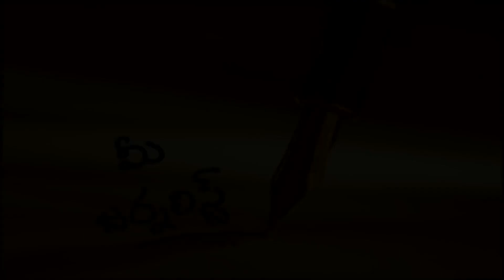Heavy Rains in ap and Telangana | పట్టాలపై నీరు..దానిపై గూడ్స్ రైలు ప్రత్యేక వీడియో | Mee Journalist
రెండు తెలుగు రాష్ట్రాల్లో వాయుగుండం ధాటికి వర్షాలు బీభత్సంగా కురవడంతో వాగులు, వంకలు పొంగి పొర్లుతున్నాయి. కృష్ణా, గోదావరి, తుంగభద్ర నదుల ఉధృతి తీవ్రంగా ఉంది. దీంతో పలుచోట్ల కాలువలకు గండ్లు పడ్డాయి. నగరాలు నీట మునిగాయి..జనజీవనం స్తంభించింది. ఈ క్రమంలో పారిశుద్యం అస్తవ్యస్తంగా ఉండటంతో అసలే కరోనా సమయం కావడంతో ప్రజలు అప్రమత్తంగా ఉండాలని అధికారులు, ప్రజాప్రతినిధులు, ముఖ్యమంత్రులు కోరుతున్నారు. నిడదవోలు రైల్వే స్టేషన్ లో పట్టాలపై నిలువు నీళ్లలో గూడ్స్ రైలు నెమ్మదిగా వెళుతున్న అద్బుత దృశ్యాన్ని చూడండి

Mee Journalist is a digital platform for political news, debates, analysis, interviews, live events, and editorial commets on various social issues.